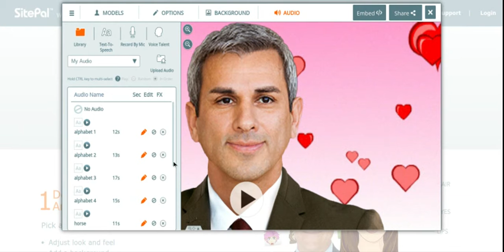Prashant voice (Alphabet 10)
10th video is here for you everyone. i just to update on the upload.